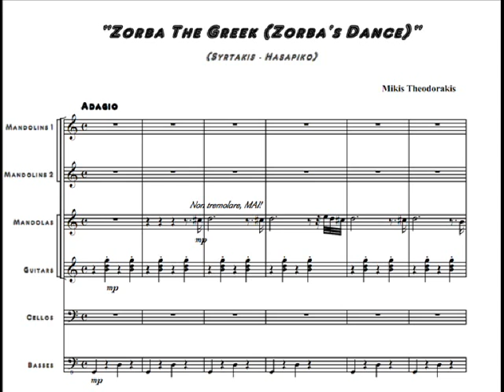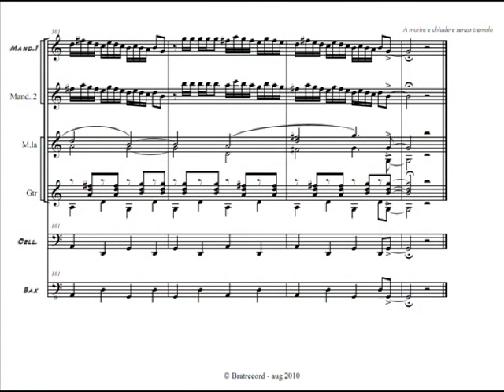La danza di Zorba - Zorba's dance - Miki Theodorakis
Previous channel results:
Visual .: n ° 1597
Like n ° 9
Dislike n ° 0
Pubblicato in data 28/apr/2011 from Bratrecord Channel
Ο χορός του Ζορμπά - Zorba Dance - Zorba the greek- (Syrtaky) Mikis Theodorakis
Trascription and arrangement for PSO by Andrea Carlo Tonolini for:

2 1st mandolins
2 2nd mandolin
2 mandolas
2 guitars
1 cello or mandocello

La danza di Zorba (excp. from soundtrack movie)
Plucked string orchestra version performed by MIDI device.